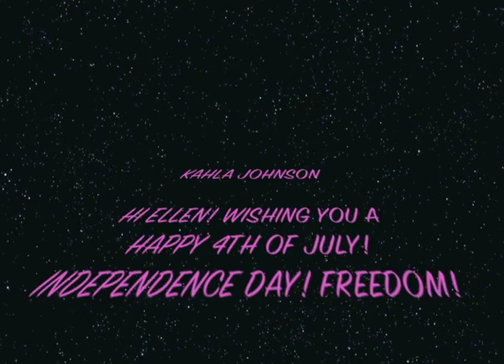ELLEN day 34!! The 4th of July!!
Kahla Johnson here with a 4th of July special for ELLEN! Intern Please!